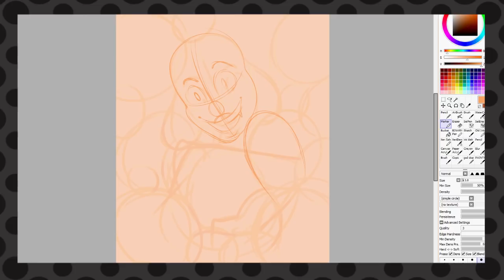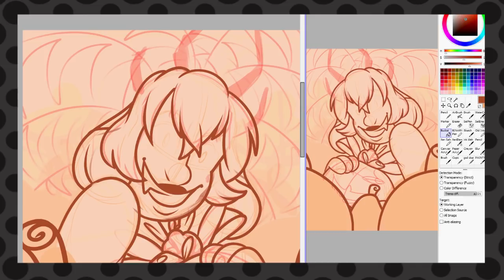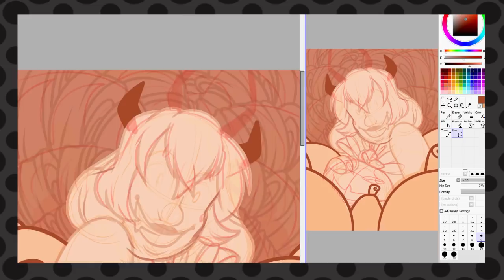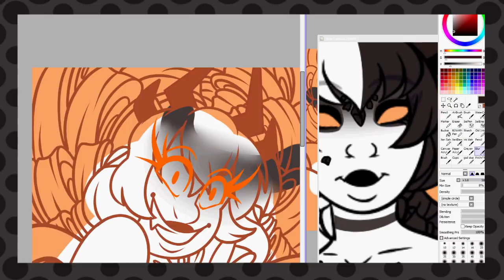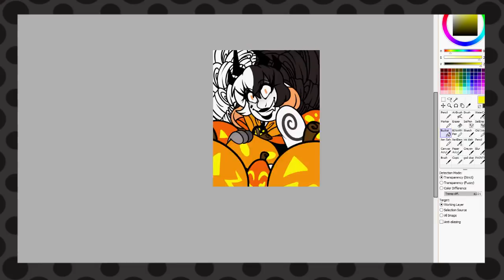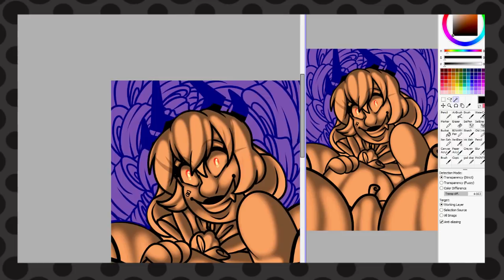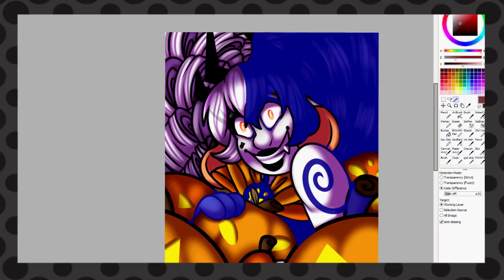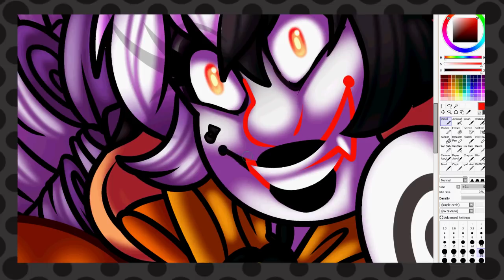Happy Halloween Channel update 10.31.17 | Michie Rambles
.:Programs used:.

-EASYPaintToolSAI
-Photoshop CC
-Windows Movie Marker
-Photoshop Elements